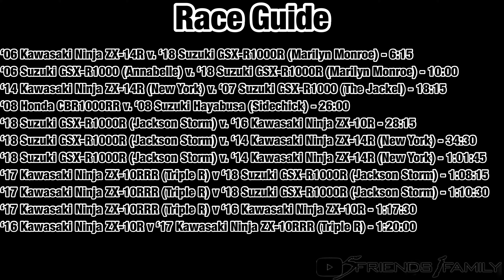Pandamonium: Hunting Season (Day 1)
That boy DubRpanda had a big event down in South Mexico and you know we had to be in attendance. Unfortunately, it started raining about an hour after we got there. No sweat, Day 2 in North Mexico will have plenty of action. Video coming soon!

Get your audio install by Gator Car Audio & Performance

Get your mechanical needs and vehicle painted by VIG Customs

Order the performance upgrades we made to win races